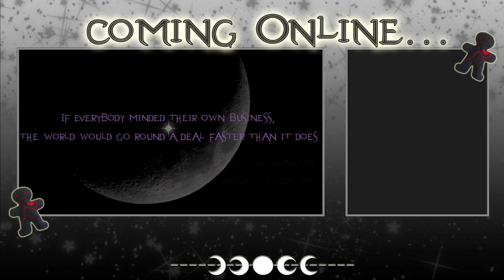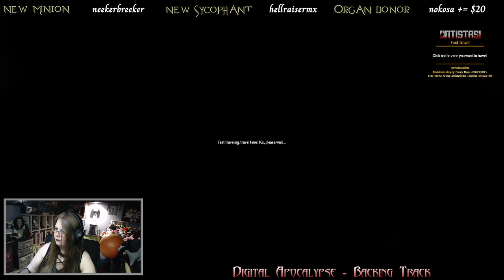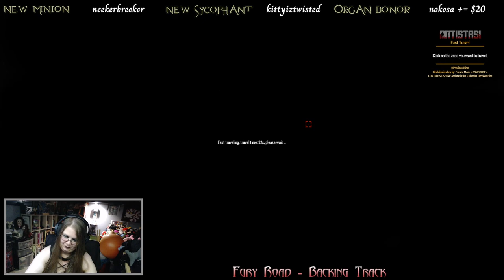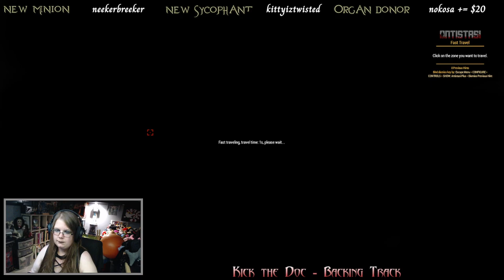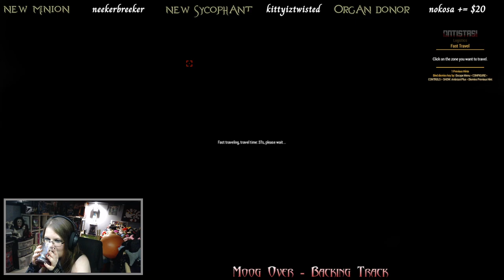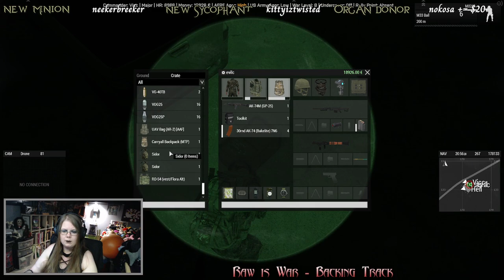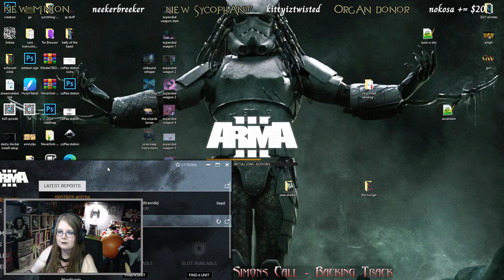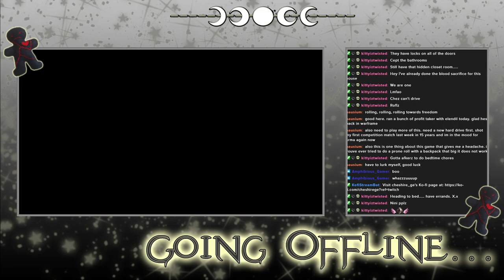ARMA 3 - Archived Twitch Stream - 2/7/2024